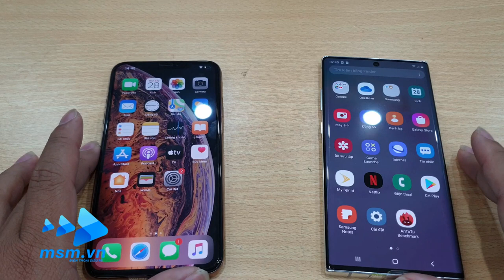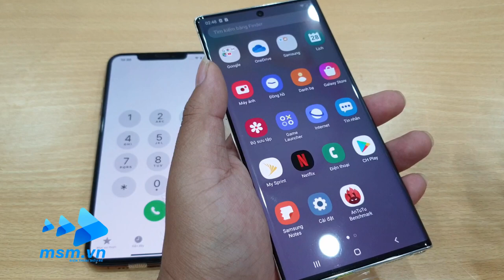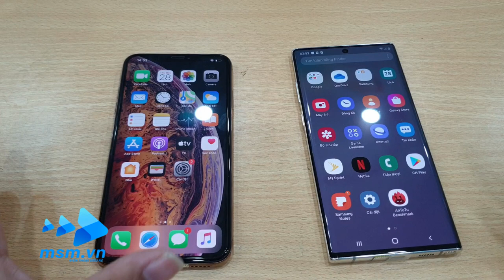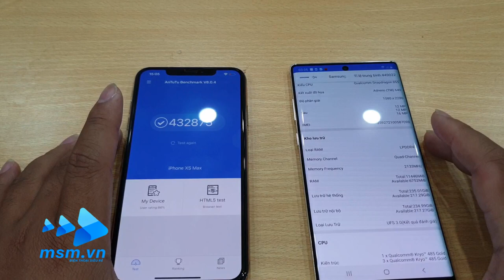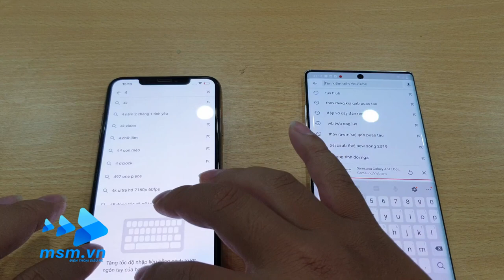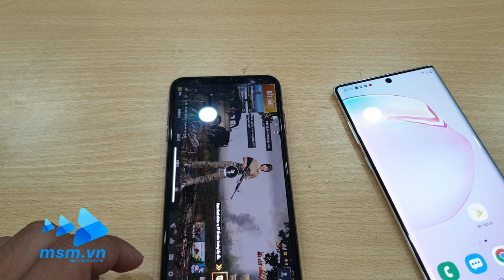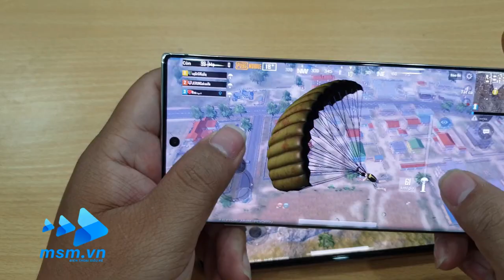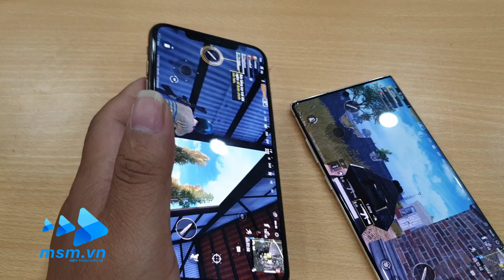IPhone XS Max vs Galaxy Note 10 Plus - Antutu, Game và trải nghiệm thực tế | msm.vn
IPhone XS Max vs Galaxy Note 10 Plus - Antutu, Game và trải nghiệm thực tế
- Website mới chính thức của Điện Thoại Siêu Rẻ.